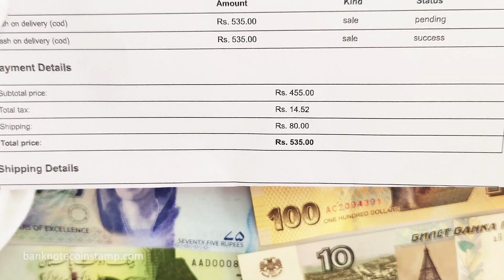Angola 10 Kwanzas UNC Banknotes | Russia 10 Ruble Very Fine Banknotes